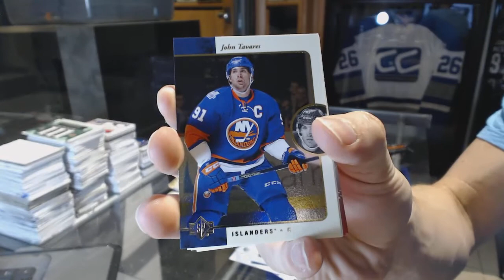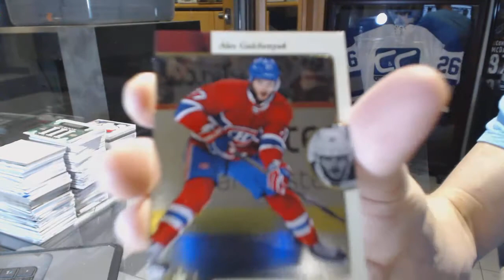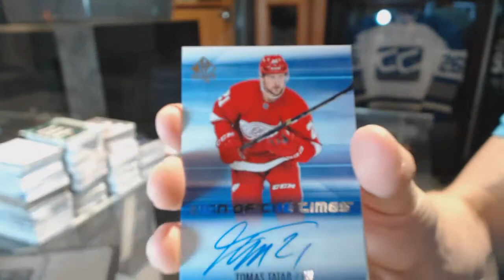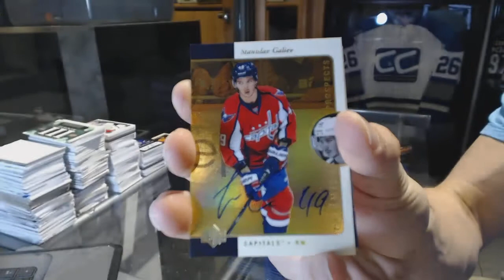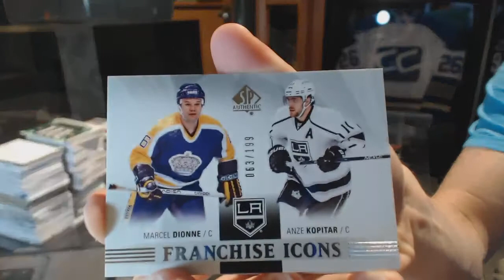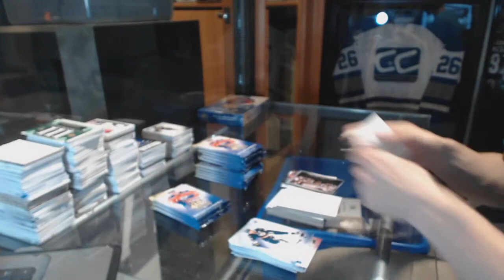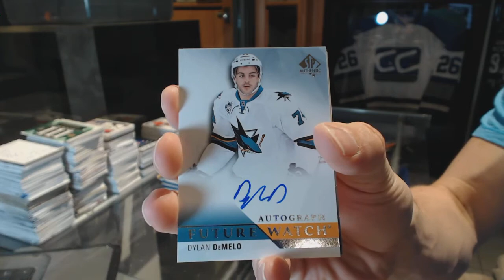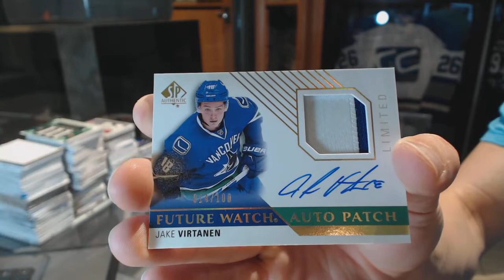15-16 Upper Deck SP Authentic Hockey 6 Box Break - C&C GB #6521